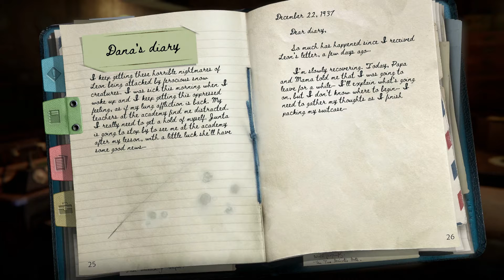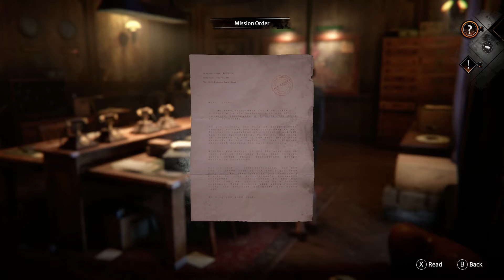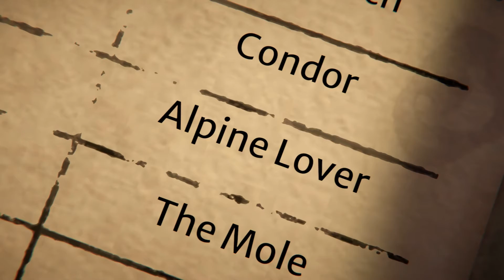Syberia The World Before - Edelweiss - Episode 19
Hey Guys,

Welcome to Syberia - The World Before Lets Play.

TITLE: Syberia: The World Before
GENRE: Adventure
DEVELOPER: Koalabs, Microids
PUBLISHER: Microids
FRANCHISE: Syberia
RELEASE DATE: 18th March 2022

Music Credits -
♫ Track: [Electro Swing] Frank Trumbauer - Crazy Quilt (Jive Me Rework)

[ 🎙 Support Jive Me]

[ 🎙 Support Electro Swing Elite]

Game On!

FraCtureD